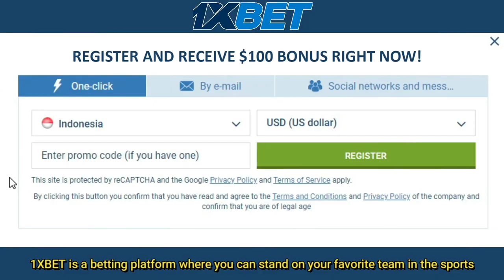Jonatan Christie Defeat Thailand Talent | Jonatan Christie vs Kunlavut Vitidsarn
Get 1000 video tutorials badminton.

Loh Kean Yew (Chinese: 骆建佑; pinyin: Luò Jiànyòu; born 26 June 1997) is a Singaporean badminton player.[4] He won the men's singles title at the 2021 BWF World Championships, becoming the first Singaporean to achieve this feat.[5]

He is a one time Olympian, taking part in the 2020 Tokyo Summer Olympics, where he was the flag bearer for Singapore during the Parade of Nations.[6]

2021 BWF World Championships
Loh began his campaign by defeating reigning Olympic champion and world number one Viktor Axelsen in the first round with a score of 14–21, 21–9, 21–6.[24] He progressed and cruised past Austria's Luka Wraber and Thailand's Kantaphon Wangcharoen in the second and third round respectively.[25][26] He was up against India's Prannoy Kumar, where the game ended 21–14, 21–12 to Loh.[27]

He qualified for the semi-finals, making him the first ever Singaporean to clinch a medal at the competition. He defeated world number 3 Anders Antonsen and qualified for the finals.[28] Loh further made Singaporean history by winning the 2021 BWF World Championships, defeating India's Srikanth Kidambi 21–15, 22–20 in the finals.[29] His return to Singapore's Changi Airport was greeted with a water salute at the tarmac, similar to Joseph Schooling after he had won a gold medal at the 2016 Summer Olympics in swimming.[1]

Personal life
Loh was born on 26 June 1997 in Penang, Malaysia, as the youngest son with three elder brothers.[30] He played badminton at age seven in primary school but briefly dropped the sport after being bullied by his classmates. He eventually picked up badminton once again two years later at age nine. Within six months, he was in the state team. Later on, He was the winner of an under-12 tournament, defeating Malaysia's Lee Zii Jia in the final.[31][32]

In 2010, a year after his third brother Loh Kean Hean permanently moved to Singapore, he opted to follow his brother at the age of 13 after receiving a scholarship from the Singapore Badminton Association (SBA), and was subsequently educated at the Singapore Sports School (SSP).[30][33] He added that he did not regret his decision, adding that Singapore has given him all the support that he needed along the way.[34] He had also stated that his goal is to eventually win an Olympic gold medal for Singapore in badminton.[35]

After his secondary education, Loh briefly enrolled in Republic Polytechnic (RP), but dropped out and enlisted in National Service (NS) early, in a bid to later boost his professional badminton career.[36] Loh served his National Service (NS) for the Singapore Armed Forces (SAF) from 2016 to 2018, eventually earning the rank of corporal first class (CFC).[37] During his service, he continued to train and play badminton for the Singapore Armed Forces Sports Association (SAFSA), as well as represented his country at various major events such as the 2017 Southeast Asian Games and the 2018 Commonwealth Games.[38] In 2018, he received the best sportsman award by SAFSA.[37]

Loh's elder brother, Loh Kean Hean, is also a member of the Singapore national badminton team.[35] His eldest brother, Loh Kean Chye, is not professionally involved in the sport but works as a cabin crew for Singapore Airlines.[36]

Loh's initials, LKY, has been noted by Singaporeans as being identical to Lee Kuan Yew, Singapore's first prime minister and its founding father. Loh himself responded to this observation, stating while laughing during an interview, that "Name not I chose one, but it's nice lah [sic]."[39]

Leonardus Jonatan Christie (born 15 September 1997) is an Indonesian badminton player specializing in singles discipline affiliated with Tangkas Specs club.[2] He won the men's singles title at the 2017 Southeast Asian Games and at the 2018 Asian Games. Christie was part of Indonesia winning team at the 2020 Thomas Cup.

In September–October 2021, Christie alongside Indonesia team competed at the 2021 Sudirman Cup in Vantaa, Finland. He played a match in the group stage against Brian Yang of Canada, but was defeated in the rubber games.[6] Indonesia team advanced to the knocked-out stage, but stopped in the quarter-finals to Malaysia.[7] In the next tournament, he helped Indonesia team won the World Men's Team Championships, the 2020 Thomas Cup.[8]

If you ever wish a video to be taken down, Please all you need to do is ask and i will take it down immediately.